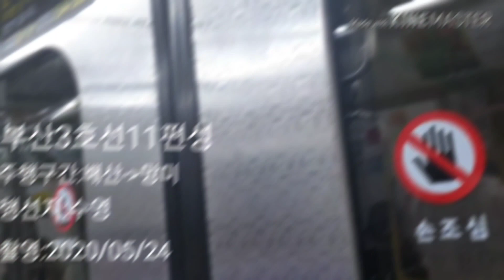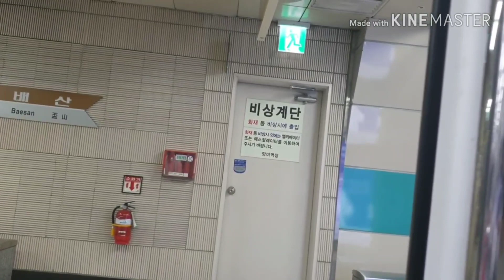[리메이크주행영상]부산3호선11편성 수영행 배산~망미 주행영상(촬영:2020/05/24)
이번 영상은 옛날 부산지하철유튜버시절 올렸던 지하구간주행영상의 리메이크 영상입니다.
과거 당시 4호선을 타고나서 제가 이 3호선을 탔던 것이 기억이 납니다.
지금은 3호선의 모든 차량이 전조등 LED로 개조했지만 이때만 해도 전구를 쓰고 있었죠..
원본은 화질저하와 각종문제로 삭제했습니다.
이 영상으로 간접적이나마 옛 부산지하철유튜버시절 느낌을 느껴보십시오..ㅎ